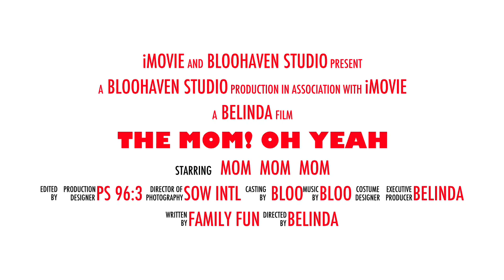The Mom! Oh Yeah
A cute little video clip made during my weekly visit with mom